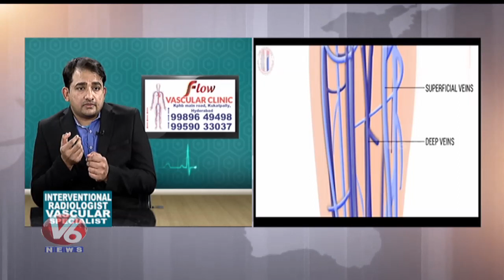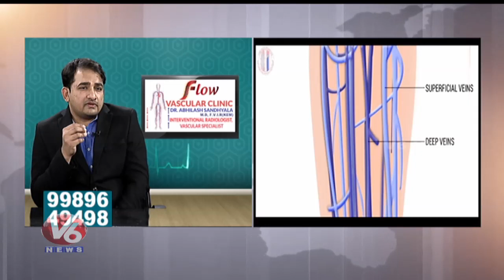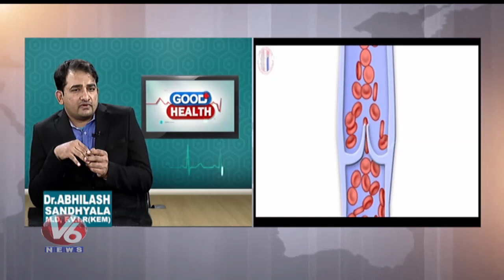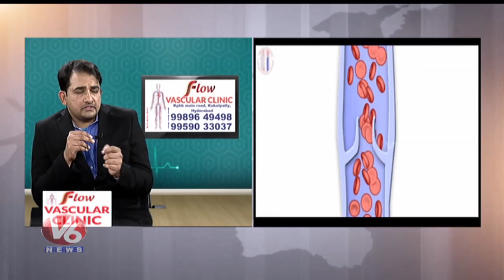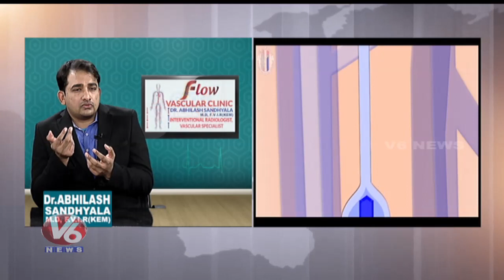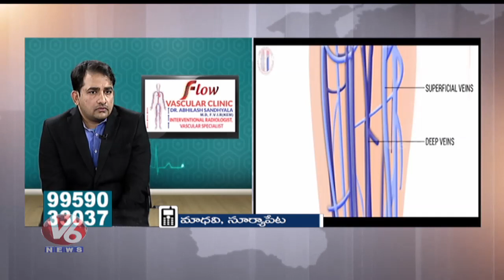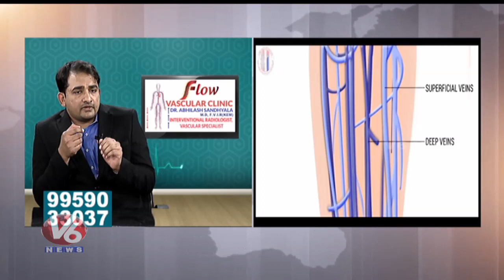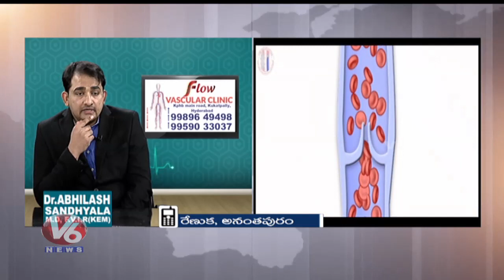Varicose Veins Problem | Symptoms & Treatment | Dr. Abhilash | Good Health | V6 News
Good Health is a Featured Program on Health by V6, Today's Program is about Varicose Veins Symptoms and Treatments. Dr  Abhilash Sandhyala Interventional Radiologist, will give the solution to the callers' questions.